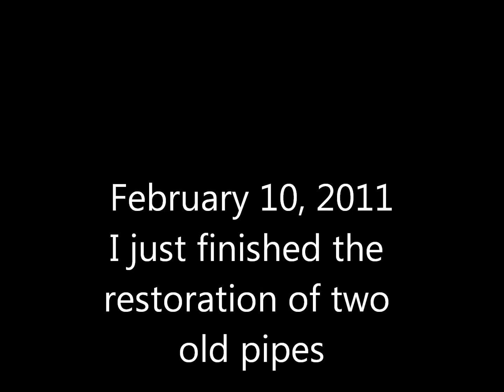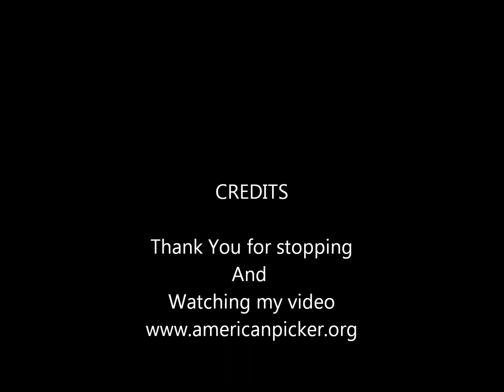Two restored pipes, New site